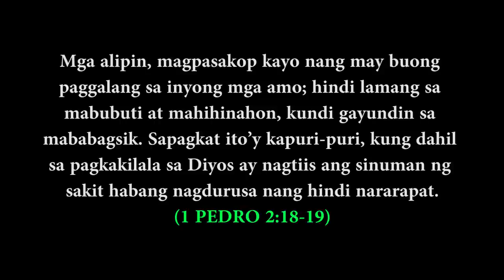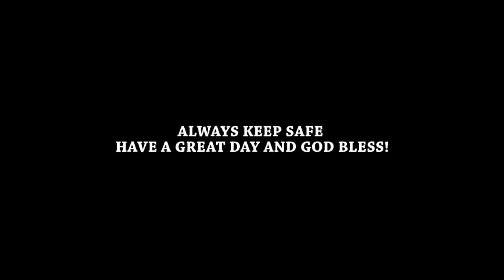GIANT POODLE || COUCASIAN OVCHARKA || SAMOYED || DUTCH SHEPERD|| GERMAN SHEPERD || DOBERMAN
Magandang araw mga kadengalista
Panibagong update nanaman tayo sa malalaking kennel sa San Rafael Bulacan. Halos lahat ng klaseng breed ng aso ay nandito na sa Joverman Kennel.
Mula maliit hanggang sa pinaka malaking aso meron na sila.

Shitzu, Shiba, Akita, Pug, English Bulldog, Bull Terrier, ChowChow, Doberman, Siberian Husky, German Sheperd, Belgian Malinois, Great Dane, American Bully, Rottweiler, Beagle, Dutch Sheperd, at marami pang iba!

Marami kayong aabangan na mga puppies na ilalabas ng Joverman Kennel sa mga susunod pang mga buwan.

Stay Tune lang kayo mga kadengalista.
Share naten mga kadengalista para makarating sa mga kaibigan naten at mga kakilala na gustong mag-padame ng mga magagandang lahi ng Aso.
maraming salamat!